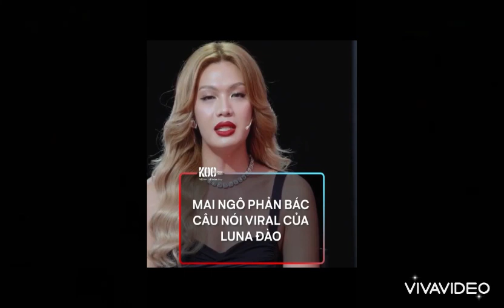KOC VIỆT NAM 2023 TẬP 3: LUNA ĐÀO FLEX HỢP ĐỒNG KHỦNG, MAI NGÔ MỈA MAI PHŨ PHÀNG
Nguồn kenh14